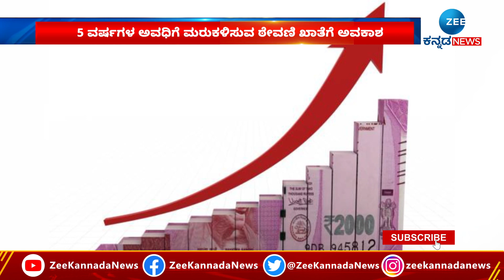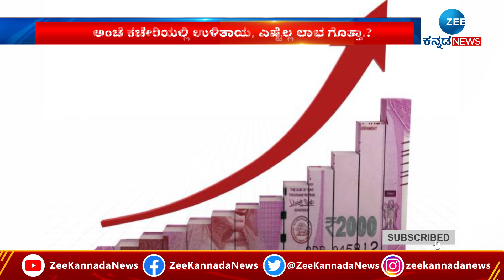POST OFFICE | SAVINGS ACCOUNT | 100ರೂ.ಗಳಿಂದ ಎಷ್ಟು ಬೇಕಾದ್ರು ಉಳಿತಾಯ ಮಾಡ್ಬೋದು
ಪೋಸ್ಟ್‌ ಆಫೀಸ್‌ನಲ್ಲಿ ನೀವು ದುಡಿದ ಹಣ ಸೇವ್‌ ಮಾಡ್ತಿದ್ದೀರಾ ಹಾಗಿದ್ರೆ ನಿಮಗೊಂದು ಸಿಹಿ ಸುದ್ದಿ ಇದೆ. ಕೇಂದ್ರ,  ಸಣ್ಣ ಉಳಿತಾಯ ಯೋಜನೆಗಳ ಬಡ್ಡಿ ದರವನ್ನು ಹೆಚ್ಚಿಸಿದೆ. ಅಂಚೆ ಕಚೇರಿಯಲ್ಲಿ ಲಭ್ಯವಿರುವ ಮರುಕಳಿಸುವ ಠೇವಣಿ ಯೋಜನೆಯ ಬಡ್ಡಿ ದರವು 30 ಬೇಸಿಸ್ ಪಾಯಿಂಟ್‌ಗಳಷ್ಟು ಹೆಚ್ಚಾಗಿದೆ. ಈ ಬಗ್ಗೆ ಕಂಪ್ಲೀಟ್‌ ಡಿಟೇಲ್ಸ್‌ ಇಲ್ಲಿದೆ ನೋಡಿ